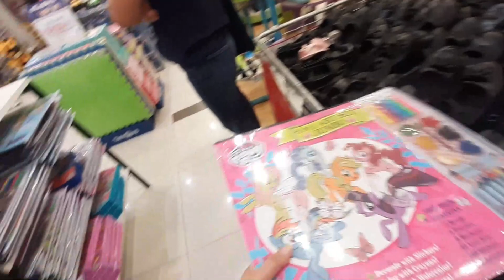vlog#1549 " First time magsimba sa Antipolo Cathedral/ Me Time!" Dec 8,2021